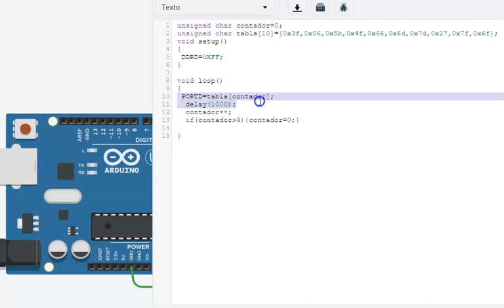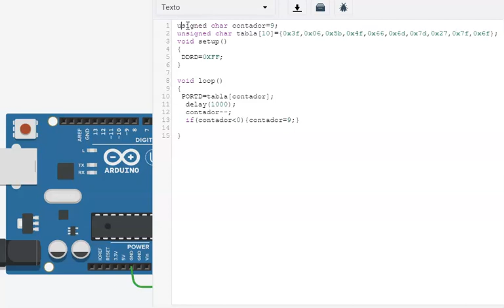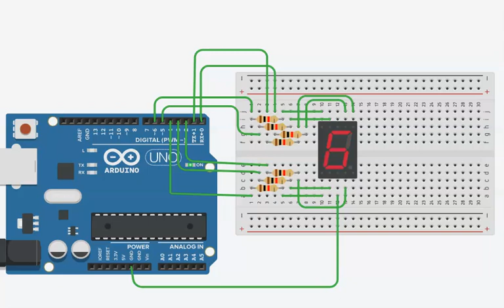contador regresivo de 9 a 0